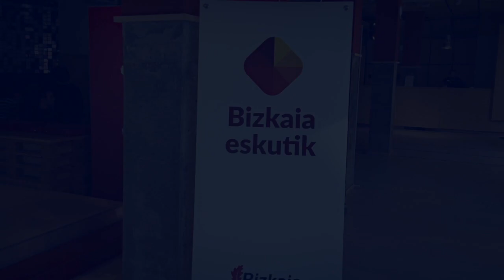Martin Azua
Proyecto Bizkaia eskutik. Diseñadores y artesanos trabajando conjuntamente